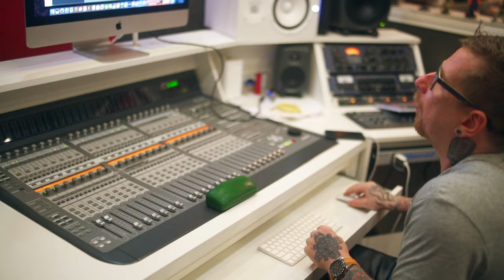Mc IZK - O Tempo Passa [Web-Clipe Oficial] Prod. DJ Rhuivo.